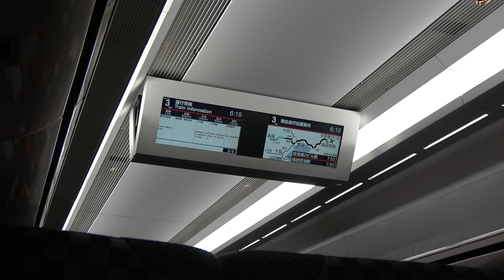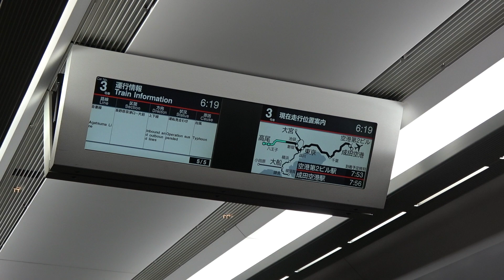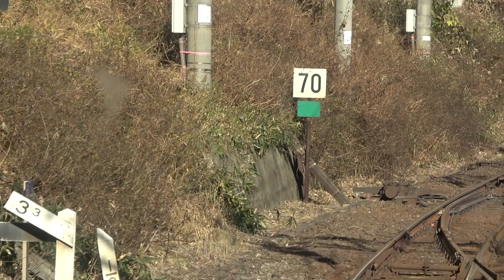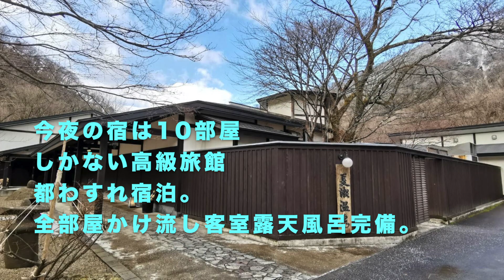東北湯巡り2019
今年も温泉と日本酒の旅に3泊4日東北温泉旅館巡りしてきました。
去年より動画多めに撮ったつもりでしたが微妙かもw
ナレーション入れようか悩みましたが字幕にしちゃいました(^^;)
長編ですが是非ご覧下さい。

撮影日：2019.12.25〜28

・25日：国分寺→成田空港（成田エクスプレス E259系）→東京（東北新幹線 はやぶさE5系）仙台→（仙石東北ライン HB-E210系）高城町→松島（東北本線 E721系0番台）→小牛田（陸羽東線 キハ111+112系200番台）→鳴子温泉。
宿泊先：中山平温泉 琢秀

・26日：鳴子温泉（陸羽東線 キハ111・112系200番台）→古川（東北新幹線 やまびこE5系）→盛岡（花輪線 キハ111・112系）→湯瀬温泉。

・27日：湯瀬温泉（花輪線 キハ111・112系200番台）→大館（奥羽本線 特急つがるE751系）→秋田（秋田新幹線 E6系）→大曲（奥羽本線 701系0番台）→横手（奥羽本線 701系0番台）→大曲（田沢湖線 701系5000番台）→角館。
宿泊先：夏瀬温泉　都わすれ

・28日：大館（秋田新幹線 E6系）→盛岡（東北新幹線 はやぶさH5系）→仙台（仙台空港線 E721系500番台）→仙台空港（ANA3134便）→成田空港（成田エクスプレス E259系）→自宅。

[HD 1080p]でアップしています。
画面右下・一番左にある[チャンネルの品質(Change quality) ]ボタンで再生画質を選ぶことができます。